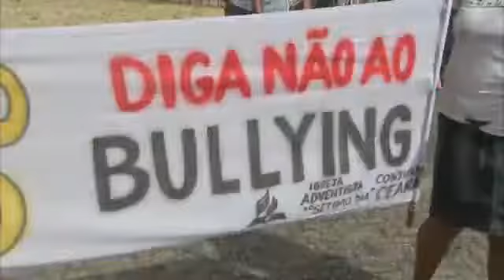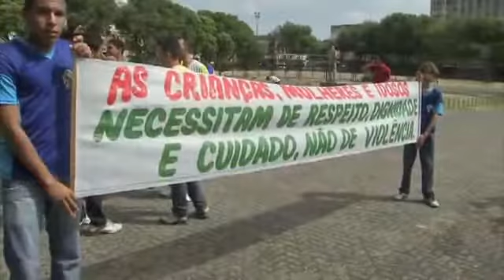Quebrando o Silêncio - Rede Globo Ceará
Sábado, 27/08/2011 - Pais e alunos de escolas de Fortaleza fazem passeata contra Bullying. A ação, segundo organizadores, também aconteceu em outros estados brasileiros.